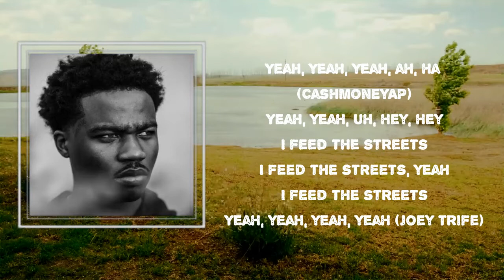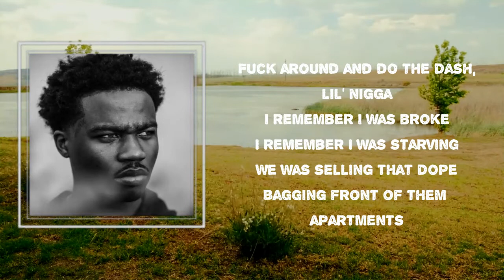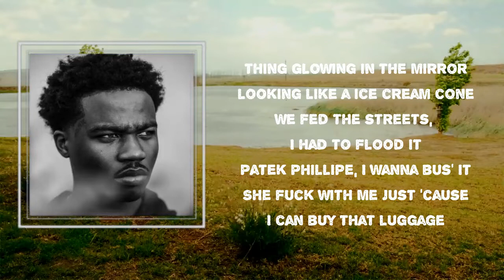Roddy Ricch - Sak Passe (Lyrics) 🎵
Songs : Sak Passe by Roddy Ricch
Album

Sak Passe Lyrics:

 Yeah, yeah, yeah, ah, ha
Yeah, yeah, uh, hey, hey
I feed the streets
I feed the streets, yeah
We fed the streets, I had to flood it
Patek Phillipe, I wanna bus' it
She fuck with me just 'cause I can buy that luggage
And now they recognize me when I'm out in public
Them Haitians fuck with me so they say sak pase
I'm in the Benz but I can't wait to cop that Wraith
I came from nothing, nigga, I cannot be fake
I was hungry now try kitchen make my plate, aye
Go get a bag, lil' nigga
Pop a couple tags, lil' nigga
Hop out that Jag, lil' nigga
Fuck around do the dally nigga
I remember I was broke
I remember I was starving
We was selling that dope
Bagging four in my apartment
But definitely I wanna bus' it
Lil' shorty make it a theme song
She wanna fuck with my jeans on
Play with them ball like ping pong
Bust in her jaw I ain't even know
I wanna fuck with my niggas
Then take my niggas to the top o the world
All my niggas forward when we pull up, skrrt
Light skin with a nice body
Looking like Nia Long
Private head with private pussy
Looking like FlySavion
Rich sex, having rich sex on a nice wheel on
Thing glowing in the mirror looking like an ice cream cone